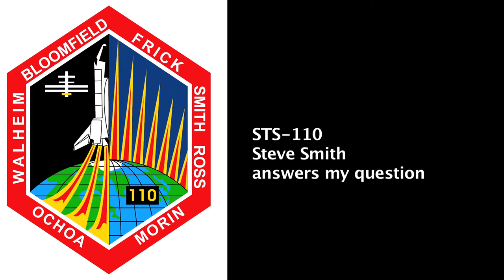STS-110 answers my question...from SPACE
STS-110 astronaut Steve Smith answers my question while about Atlantis in April 2002